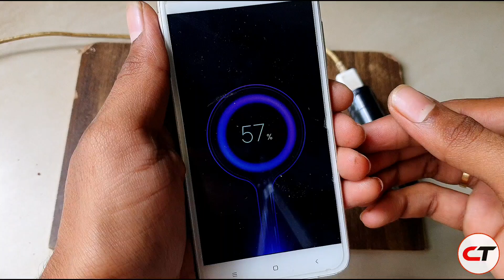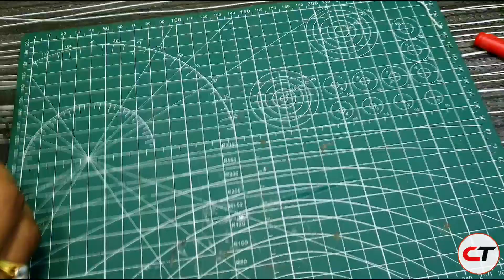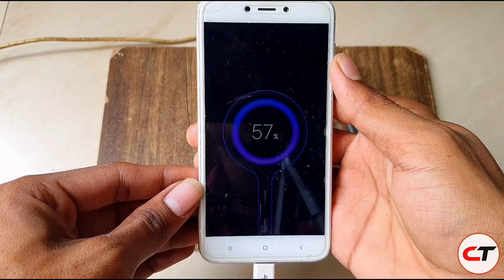Make pen size mini power Bank for creative thinking